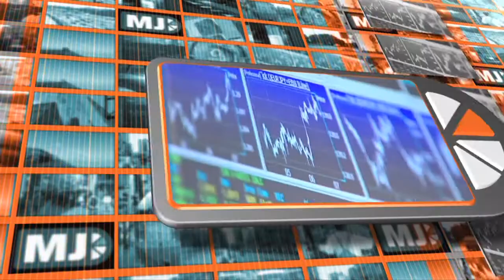Me Judice - Roderick Munsters over Robeco en duurzaamheid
Robeco is een van de eerste ondertekenaars van de Principles of Responsible Investments, de UN PRI. Roderick Munsters, CEO Robeco, stelt dat een integrale toepassing van de duurzaamheidprincipes binnen Robeco zin heeft om op de lange termijn succesvol rendement te kunnen aanbieden.